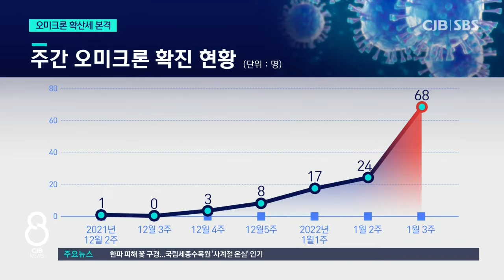'오미크론' 집단감염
* '오미크론' 집단감염..."초읽기 들어간 우세종화" *